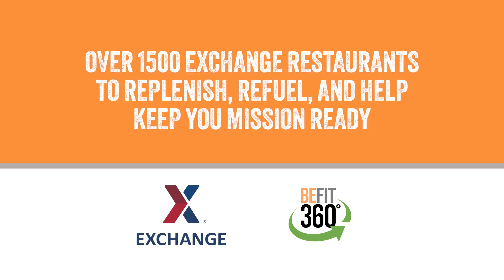Build A Better You - Smoothie King